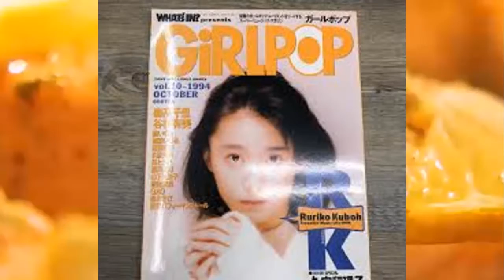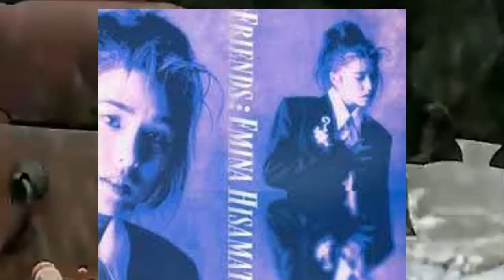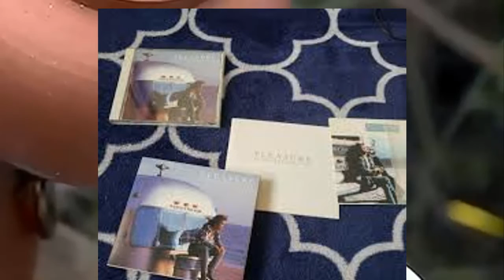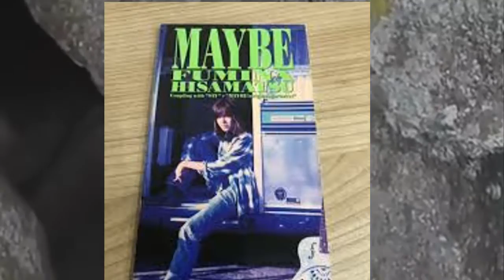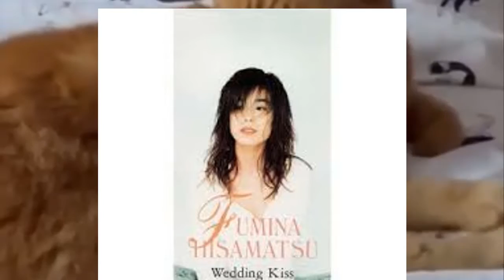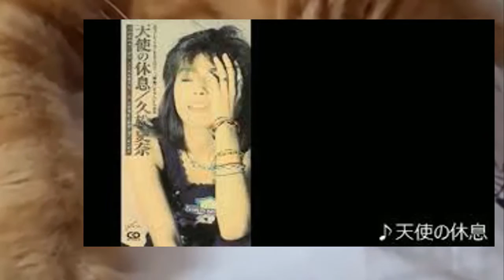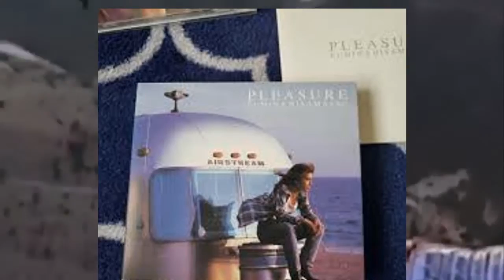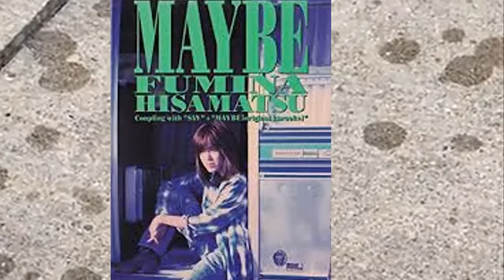久松史奈の「3日遅ければ死んでいた」と医者に言われた原因不明の高熱…病魔の正体に驚きを隠せない…